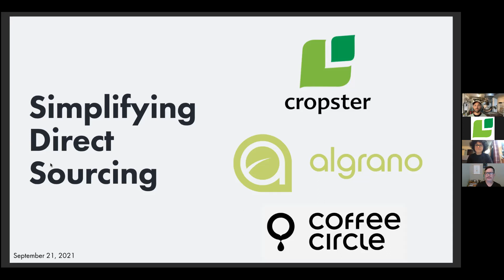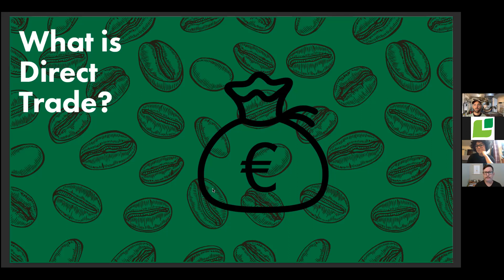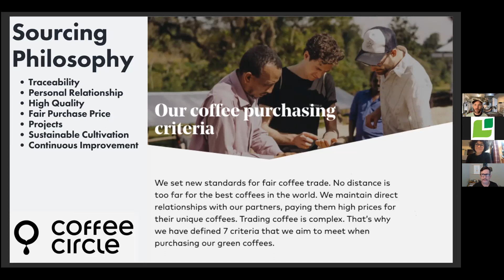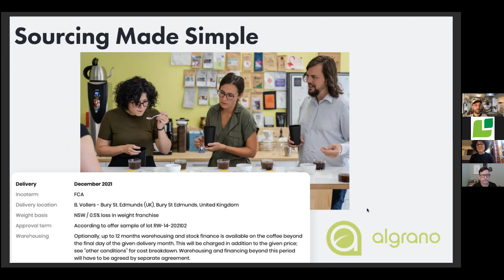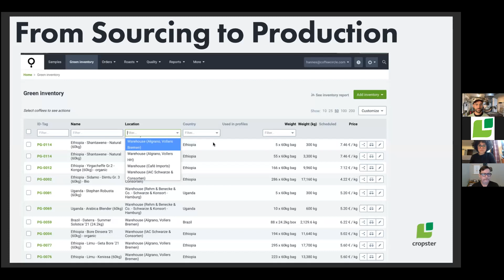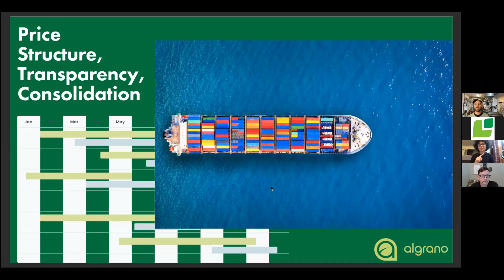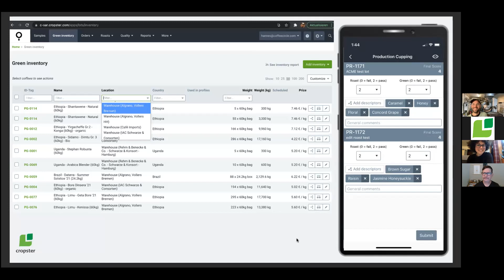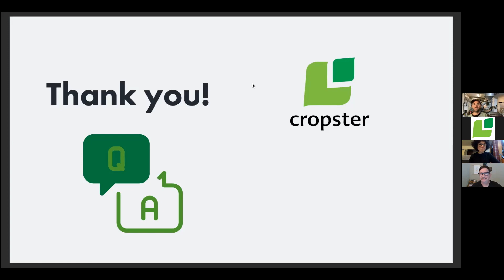Algrano/Cropster - Series 1: Simplifying Direct Sourcing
Together with Algrano, we spoke with Hannes Fendrich of Coffee Circle to learn about the challenges, opportunities, and philosophies of direct sourcing from the roaster's perspective. With Hannes, Marcus Young of Cropster and Luiza Furquim of Algrano discuss how technology can improve direct sourcing through traceability, roaster / producer match making, simplified logistics, and transparently sharing quality reports. Hannes shared how his solutions from Cropster and Algrano simplify direct sourcing. If you're short on time or you are interested in a particular topic here are some highlights!

00:05:31 Differentiating the terms Direct Trade and Direct Sourcing in the coffee industry.
00:10:42  With technology like Cropster and Algrano, everyone has the tools to do what they do best. Roasters focus on relationships and sourcing, others on their expertise in the supply chain.
00:13:10 Understanding Hannes and Coffee Circle's sourcing philosophy and how Cropster and Algrano help them remain committed to their sourcing practices.
00:17:41 A look into how Algrano can simplify their direct sourcing practices through strategic planning and communication from quality to logistics across the entire coffee supply chain.
00:27:52 Cropster as a tool to manage coffee inventories from sourcing to production roasting to coffee sales
00:32:00 What is the role of technology, such as Cropster and Algrano, in elevating what transparency looks like in direct sourcing, pricing, and logistics?
00:44:28 Understanding how Cropster and Algrano are tools to tie direct sourcing strategies to your inventory, operations, and quality.

About Cropster:
We live in the mountains and write software that helps people make better coffee.